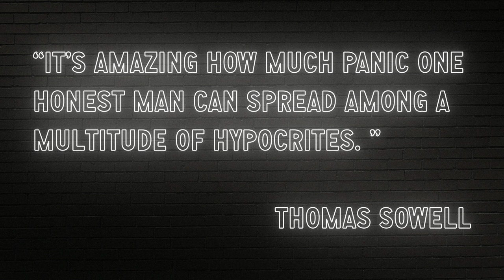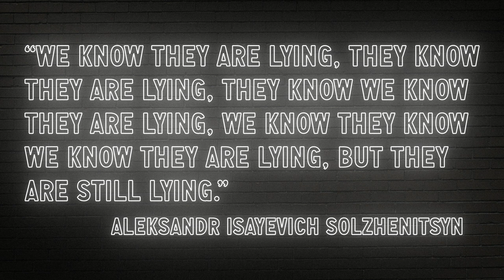Putting on Our Coates Coats | Doug Wilson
In this episode of Blog & Mablog, Pastor Doug Wilson discusses illegal church gatherings, a Christian response, and the actions of Canadian Pastor James Coates.